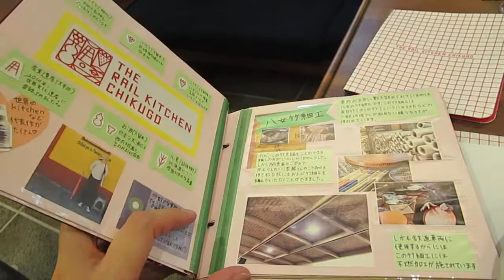レールキッチンチクゴ / THE RAIL KITCHEN CHIKUGO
★「関西の旅好き人」とは・・・

観光列車旅や美味しいお店を巡る旅好きのブロガーです。
ななつ星に乗ってからの水戸岡デザインや観光列車が大好き！

このYouTubeはブログ記事と連動している場合が多いのでぜひブログの方もごらんください。

●ブログ「鉄・旅・食つれづれ日記」

ブログに掲載できなかった写真や、
旅行中はその様子をストーリーズにアップしています。

観光列車の情報などをツイートしています。

★ What is "travel lover in Kansai"?

A blogger who loves sightseeing train trips and traveling around delicious shops.
I love Mitooka design and sightseeing trains after riding the Seven Stars in Kyushu!

This YouTube is often linked to blog articles, so please take a look at the blog as well.

● Blog "Train/Travel/Food Tsurezure Diary"

Other···

Photos that couldn't be posted on the blog,
During the trip, I'm uploading the situation to Stories.

We tweet information about sightseeing trains.